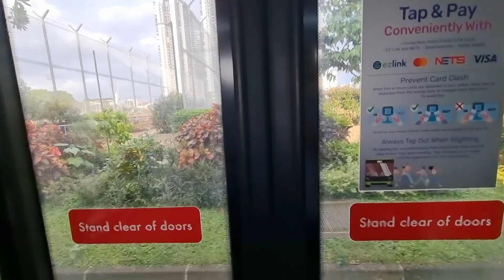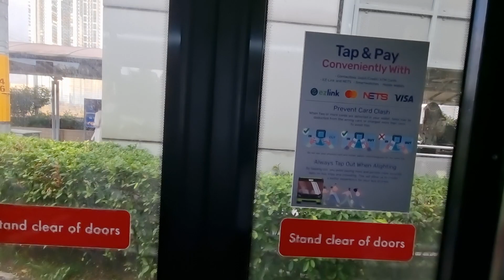SBST MAN A95 EURO 6 BATCH 2 SG6276U SERVICE 50 FROM OPP ITE COLLEGE CENTRAL TO BISHAN INT PT 2